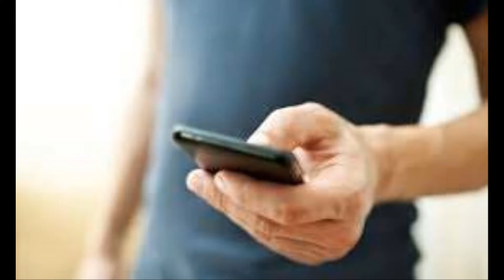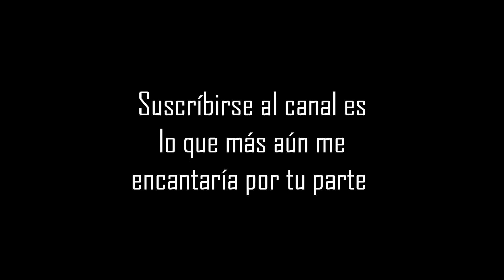El último aliento de vida en la llamada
La novia de Juan falleció debido a un paro cardíaco, el día del funeral Juan comenzó a recibir muchas llamadas de las que no hizo caso, después se dio cuenta que las llamadas venían del teléfono de su amada